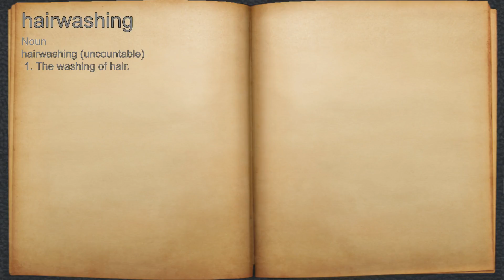What does hairwashing mean?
A spoken definition of hairwashing.

Intro Sound:
Typewriter - Tamskp